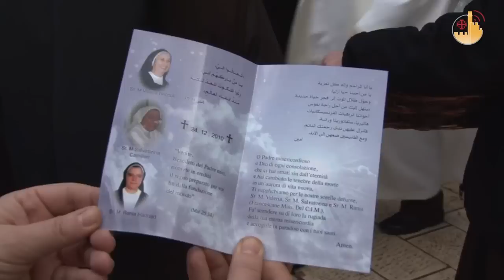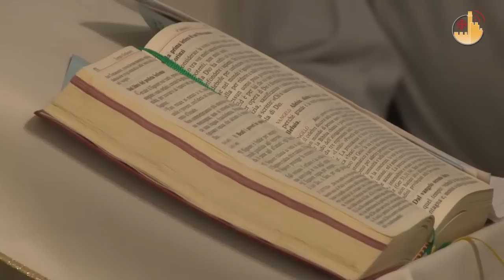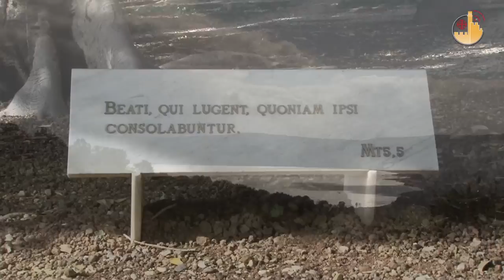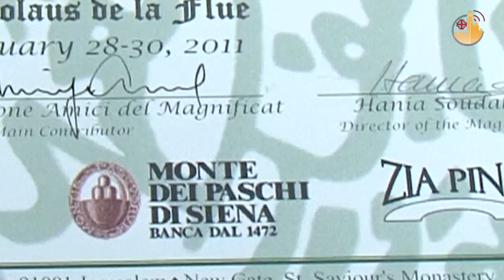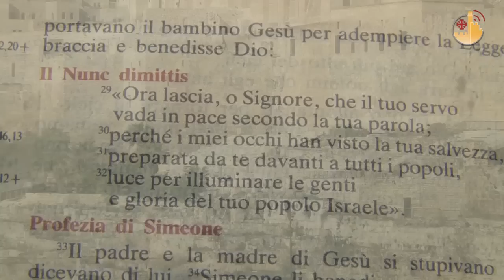Terra Santa News (pt) - 04/02/2011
ORAÇÃO  ESTRAORDINARIA
Transmissão televisiva para a quinta oração extraordinária de todas as igrejas.
Muitos fiéis reunidos na igreja etíope para pedir a Deus o dom da unidade.

NO MONTE DAS BEM AVENTURANÇAS
No Monte das Bem Aventuranças, onde Jesus pronunciou o Sermão da Montanha.
Momento de  recordação as três irmãs franciscanas mortas em um acidente.

O MAIS ANTIGO CONCURSO DE MUSICA
" Competição de Piano". Decima segunda edição do mais antigo concurso de
musica  da Terra santa, organizado pelo Instituto Magnificat da Custodia da
Terra Santa.

FESTA DE DOM BOSCO
A Festa de Dom Bosco, celebrada em Jerusalém. Os salesianos estão presentes na
Terra santa desde 1863.

VIDA CONSAGRADA
Com todos os consagrados  da Terra Santa na igreja Melquita a festa que recorda
a apresentação de Jesus no Templo.